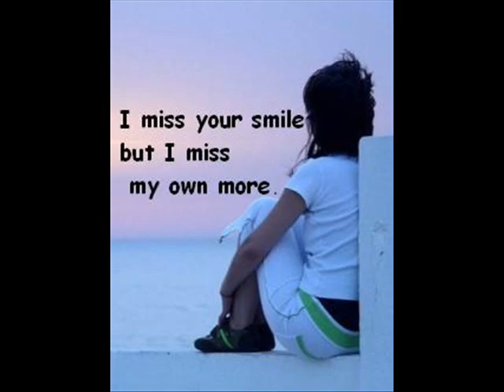pashto new song kurrmy gul_0001.wmv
We Love Parachinar